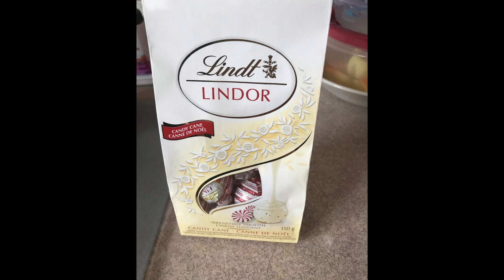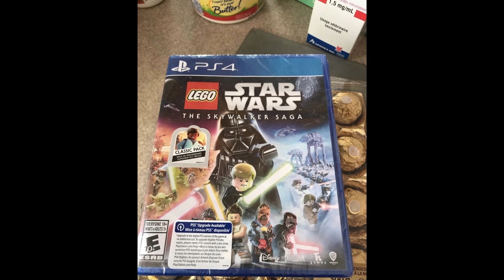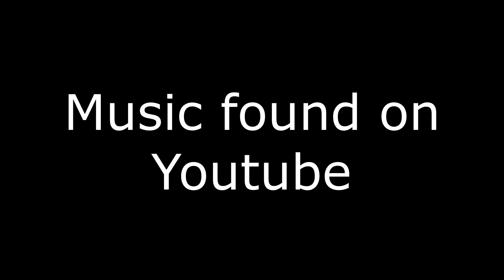what i got for Christmas/birthday 2022 part 2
This video is for everyone! kids and grown ups can both enjoy this video!
Here is the music! / @howtostuffs